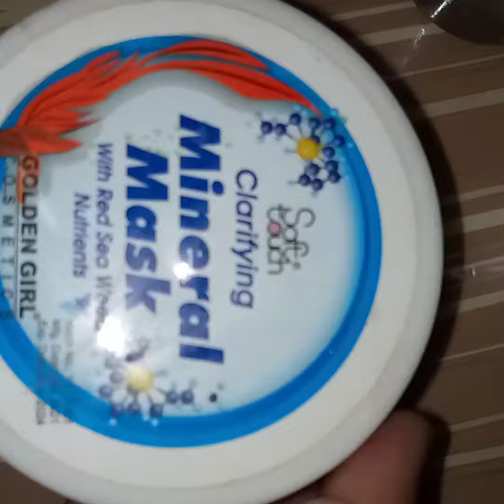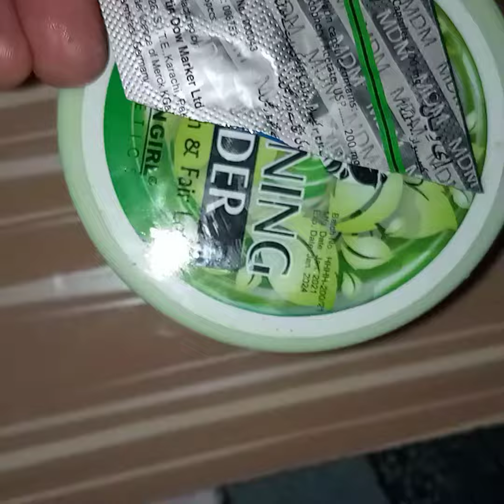soft touch Golden girl whitening facial kit review should you buy it !! 💯 results by Sonia Khan ✨